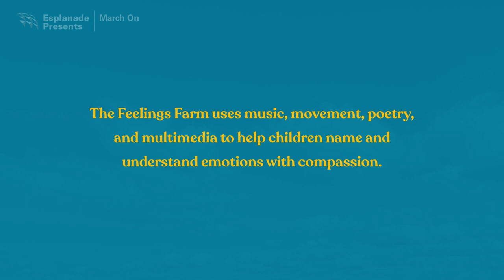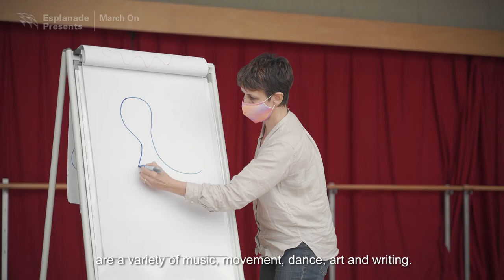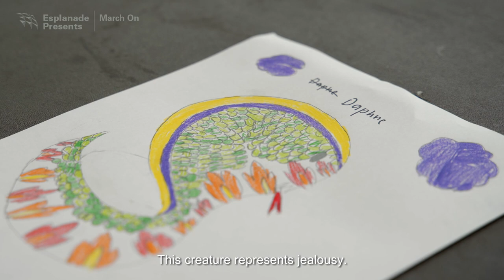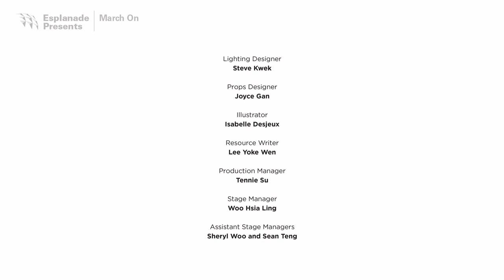March On 2021 | The Feelings Farm - Documentary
The Feelings Farm uses music, movement, poetry and multimedia to help children name and understand emotions with compassion.

A musical drawing from real experiences of children, The Feelings Farm hopes to give children and adults alike the language to have honest conversations about their own feelings.

Join us on an adventure in a magical place and journey through different feelings!

Recommended for children age 6 & up

12 – 14 Mar, 2021, Fri – Sun
Fri, 10.30am   |  Sat & Sun, 10.30am & 3pm
Esplanade Theatre
Tickets at $30

PIP’s Club Specials available.

Hurry and book your tickets now!